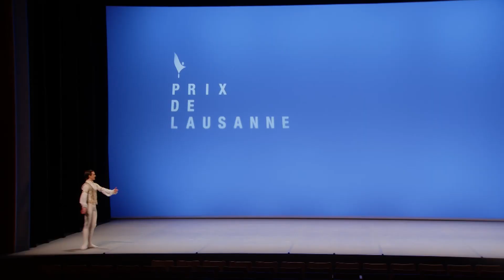Frederick STUCKWISH, 414– Prix de Lausanne 2023 – Classical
3 February 2023
Selections - Classical variation: Sleeping Beauty, Prince Désiré

© Prix de Lausanne - ARTE Concert - Mediaprofil 2023
Produced by: Prix de Lausanne